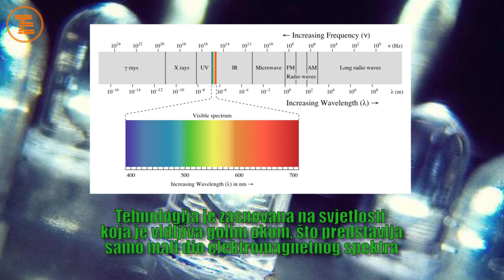Da li ste znali? #8 (LiFi)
Jako kratak "Da li ste znali" video u kome ćemo vas brzinom svjetlosti upoznati sa novom tehnologijom koju ćemo možda koristiti za nekoliko godina.

Ako vam se video sviđa, lajkujte, podijelite, pretplatite se na kanal.
Takođe nam pišite i u vidu komentara ispod videa, a ako imate neki problem vezan za ovo čime se bavimo, javite nam se u inbox naše Facebook stranice na kojoj nas takođe možete pratiti i biti u toku.